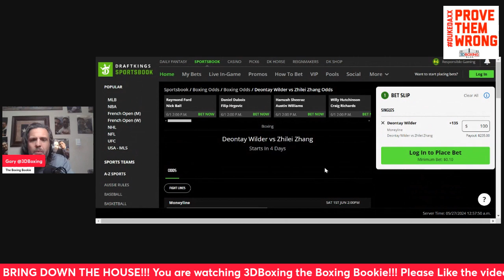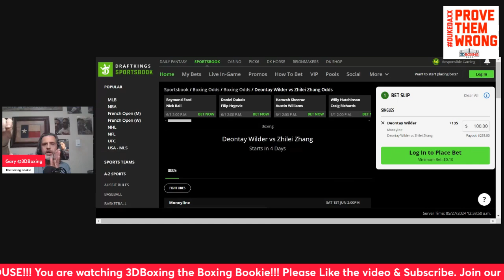MAKE MONEY W/the Boxing Bookie on Deontay Wilder vs Zhilei Zhang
BRING DOWN THE HOUSE!!! MAKE MONEY W/the Boxing Bookie on Deontay Wilder vs Zhilei Zhang